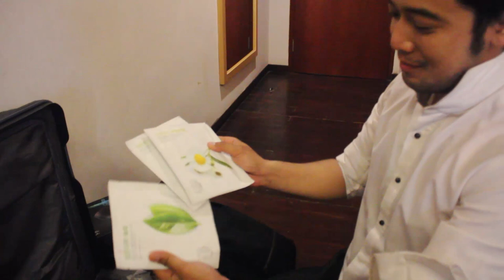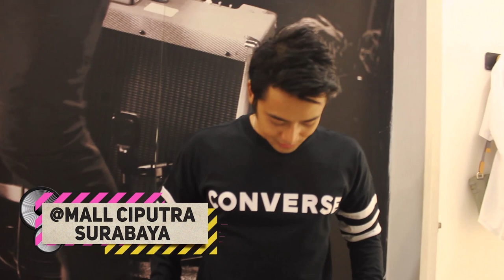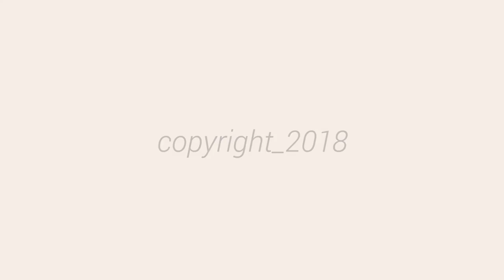VLOG KRISS HATTA EPS 1 - Intip Barang Duren